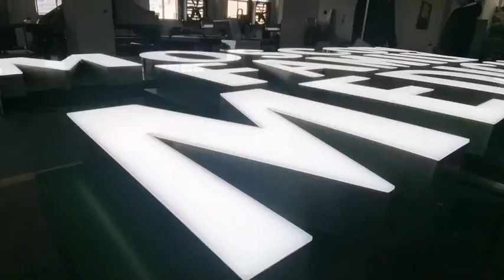acpsigns face lit letters